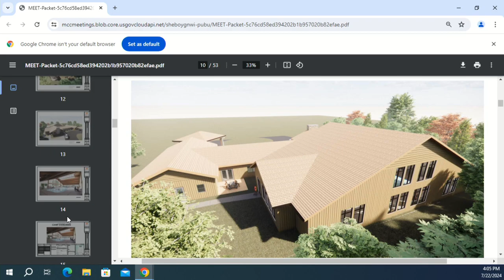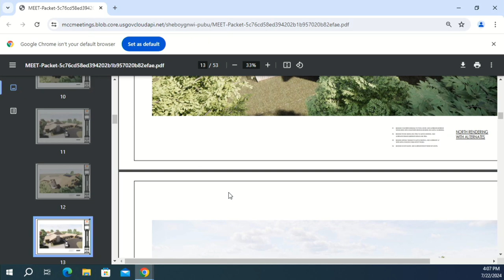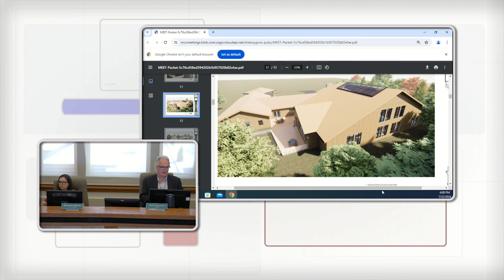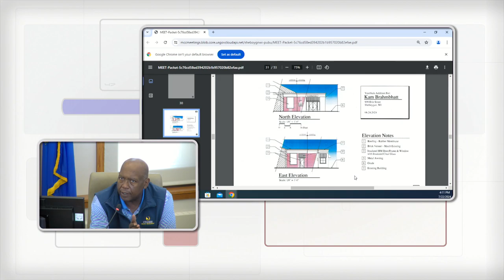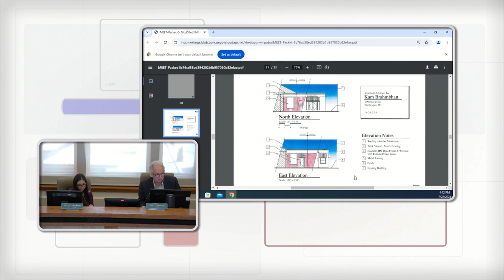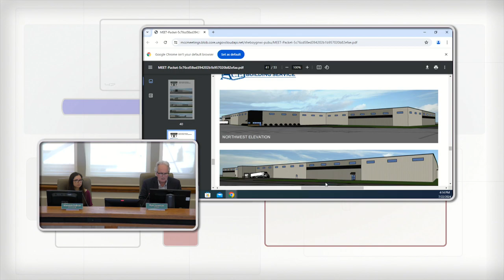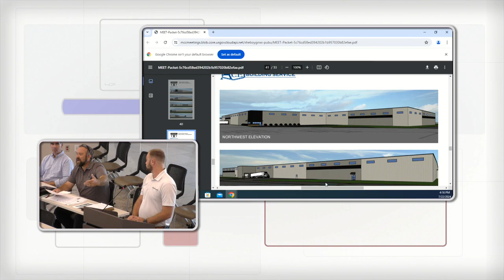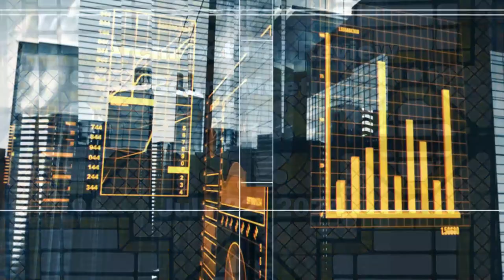Architectural Review Board 2024 07 22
Architectural Review Board
Monday, July 22, 2024, 4:00 PM